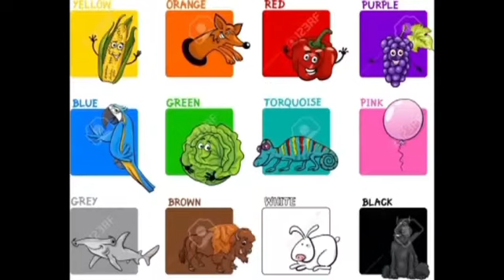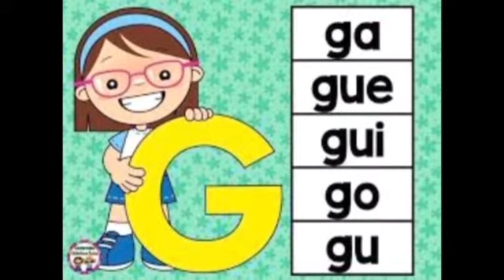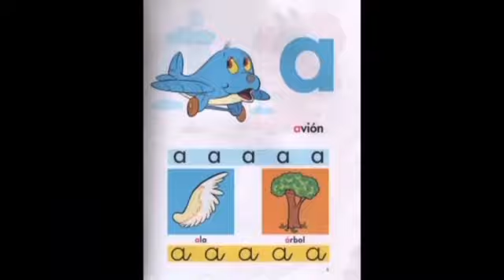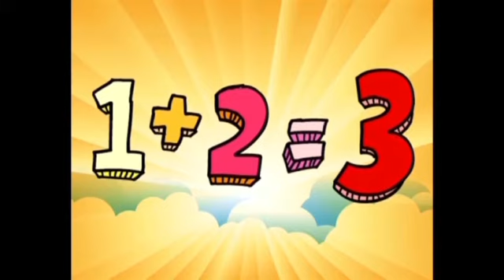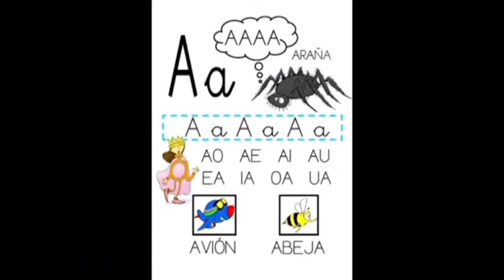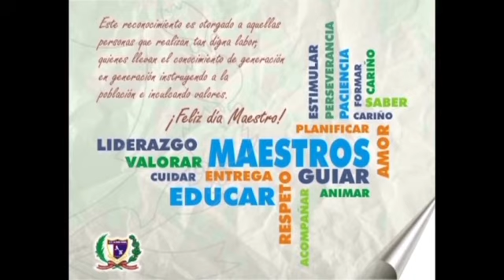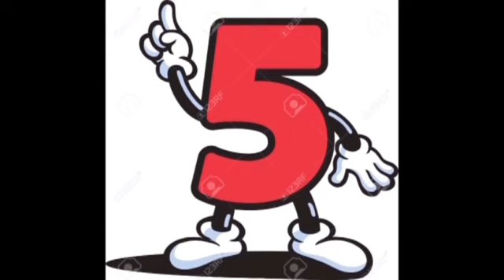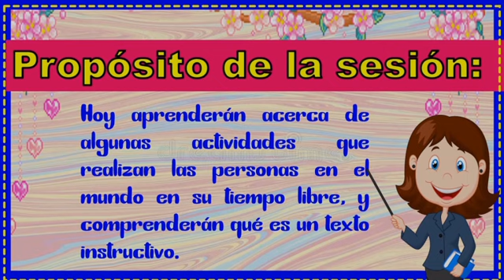PRIMARIA 3° Y 4° MIÉRCOLES 25 DE NOVIEMBRE 2020